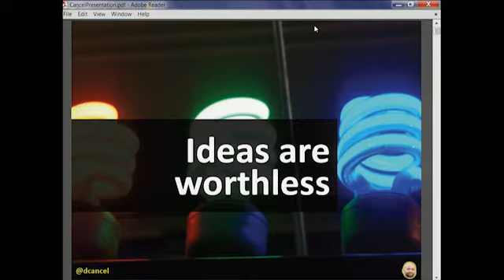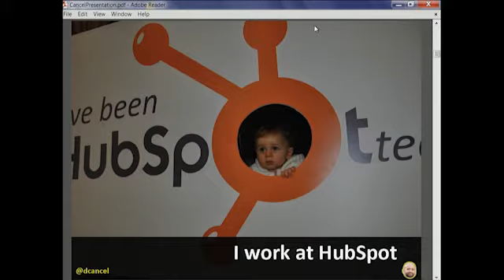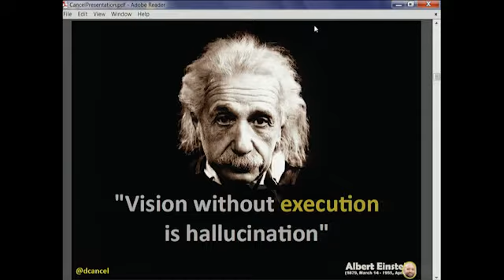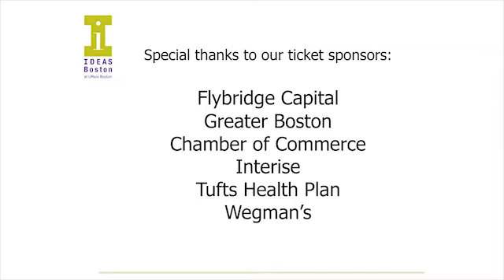IDEAS Boston 2012 David Cancel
"Startup doer" and chief product officer David Cancel was one of the speakers at IDEAS Boston at UMass Boston 2012. This is a video of the presentation.

To see a list of speakers and to learn about sponsorship opportunities,